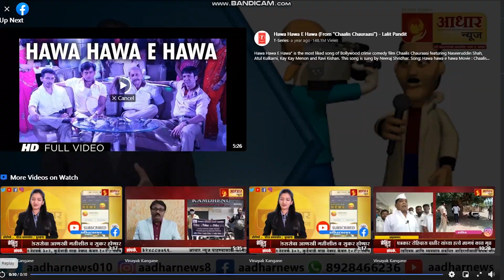कबनूर ग्रामपंचायत मध्ये ग्राम विकास अधिकारी यांचा सावळागोंधळ